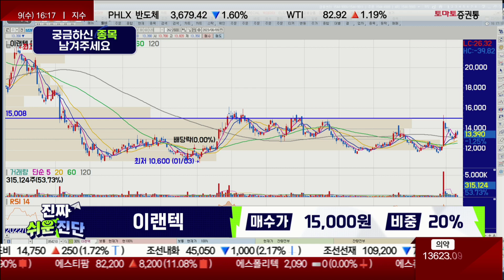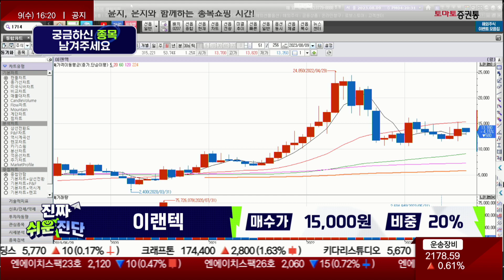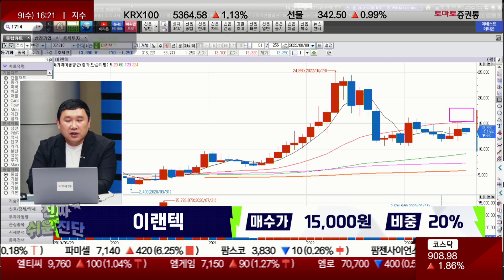흘러내리면? 추가 매수 가능 / 이랜텍(054210) / [김민준 전문가_진짜 쉬운 진단]